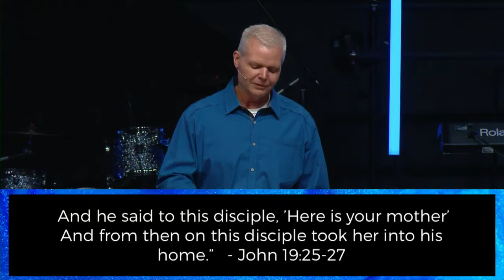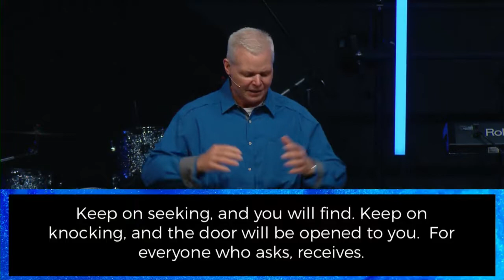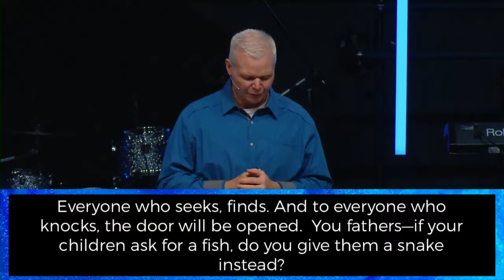When All You Have Left Is Prayer // HOPE RISING - Week 3